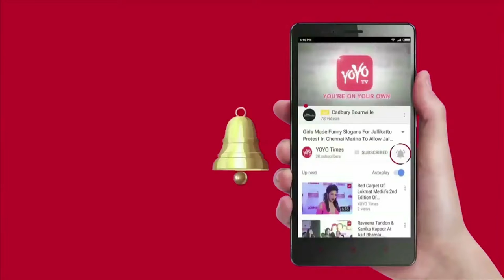Donald Trump Comments On North Korea...!! | Congress | Kim Jong Un | George W Bush | YOYO Times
US President Donald Trump has cited "an unusual and extraordinary threat" from North Korea's nuclear arsenal to extend sanctions on Kim Jong Un's regime, despite touting the success of a historic summit earlier this month. There is no longer a Nuclear Threat from North Korea." "Sleep well tonight!" he added on June 13, a day after the Singapore meeting. But a presidential declaration sent to Congress on Friday struck a different note as it explained why the administration would keep in place tough economic restrictions first imposed by former president George W Bush. the disparity in tone reflects the work that US officials concede remains to be done as negotiators thrash out the details of Pyongyang's disarmament. Critics have pointed to the vague wording of the non-binding summit document and raised fears that the summit could weaken the international coalition against the North's nuclear programme.